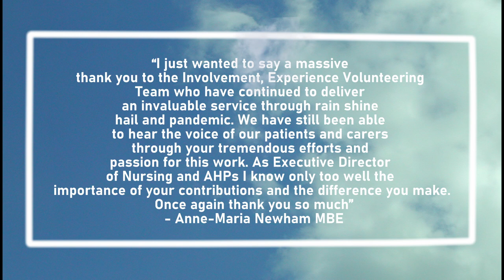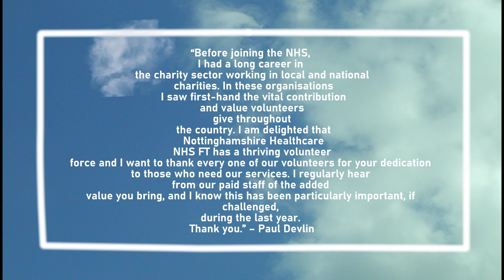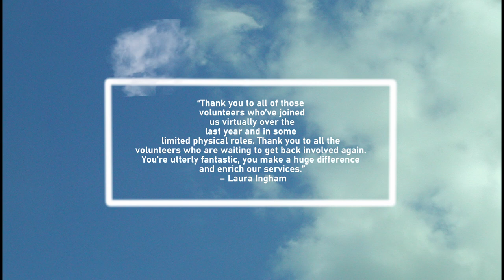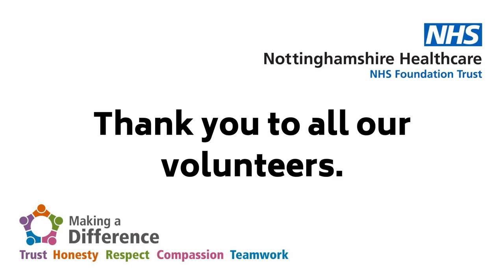Volunteers Week - Messages of Thanks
We've received a number of messages of thanks to our volunteers for Volunteers Week.

Many thanks also to the volunteer who created this video.